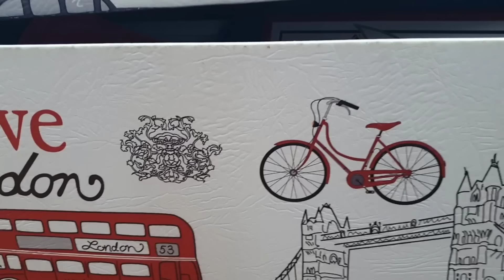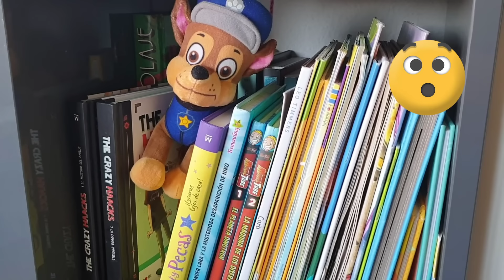GATITOS BEBÉS! Juegan y se Divierten con la Patrulla Canina / Recopilatorio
Como he visto que os han gustado tanto lo vídeos que hicimos con los gatitos bebés y la Patrulla Canina os he preparado este recopilatorio desde el día en que los fuimos a buscar! Espero que os encante!

Déjame tus comentarios 👇!! Me encanta leerlos!! 👇
Os quiero un montón!! 💕 💖 💞